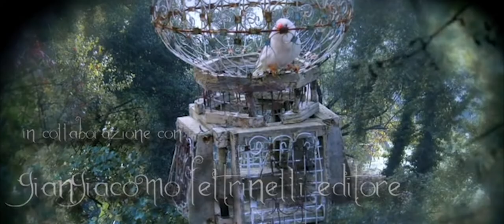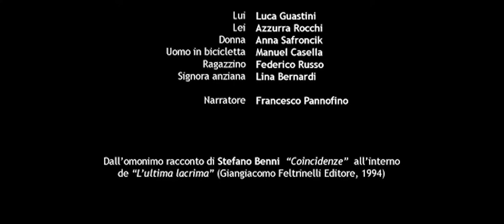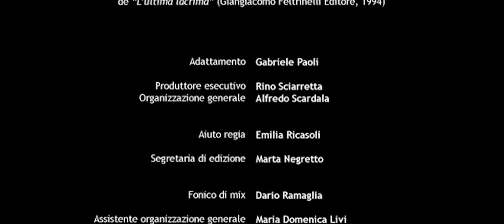Coincidenze | short film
regia di: Gabriele Paoli
DOP: Luca Silvagni

con: Luca Guastini, Azzurra Rocchi, Anna Safroncik, Federico Russo, Manuel Casella, Francesco Pannofino e Lina Bernardi

2010